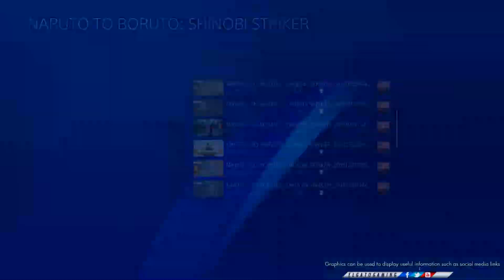Naruto To Boruto Shinobi Striker Community DLC´s in Aussicht ??!!